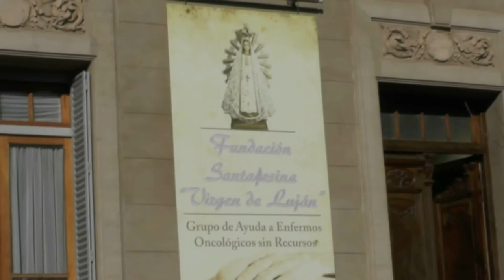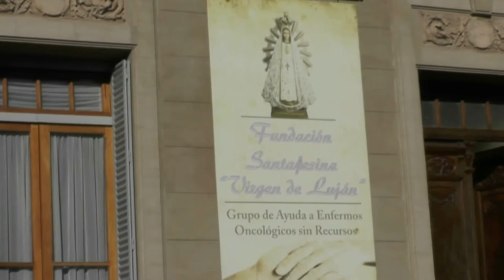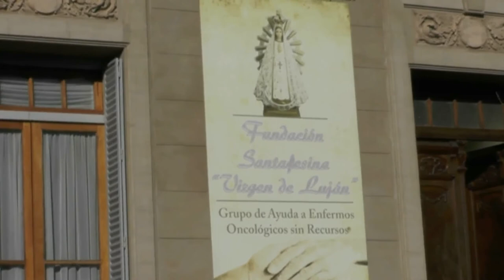Carmen Martínez - Fundación santafesina Virgen del Luján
Actividades en el aniversario N°20 que se cumplen el día 12 de junio